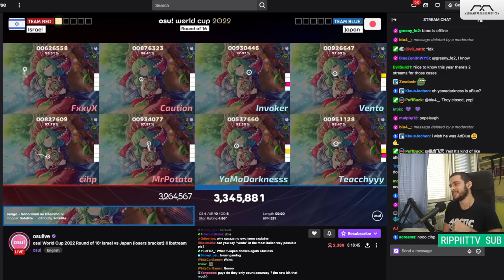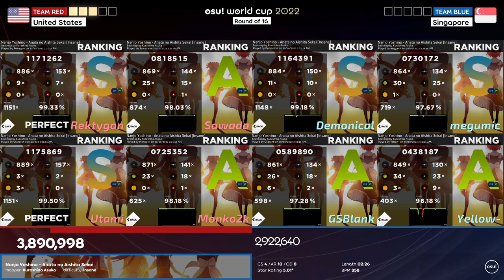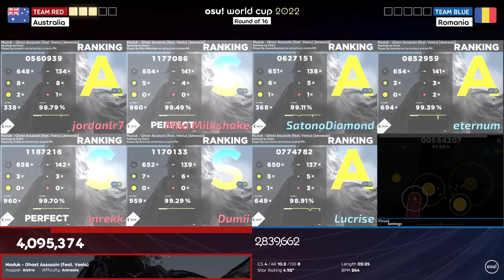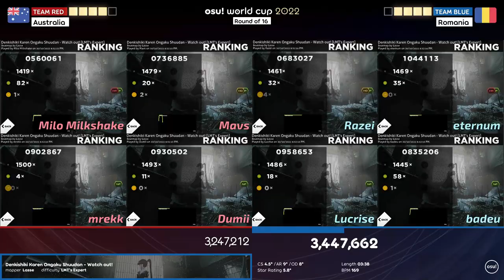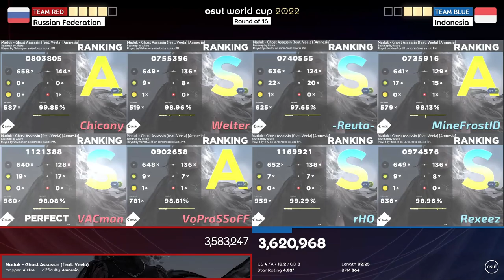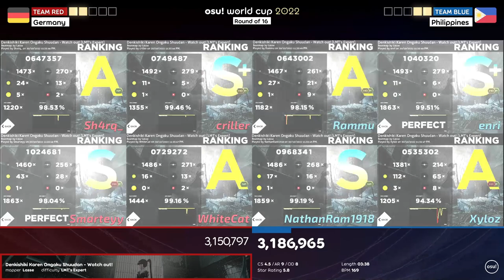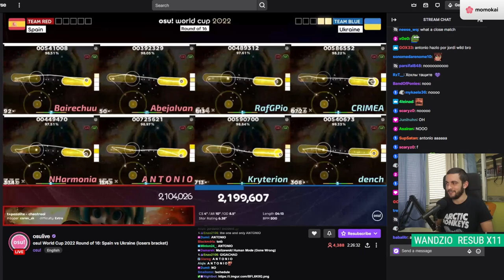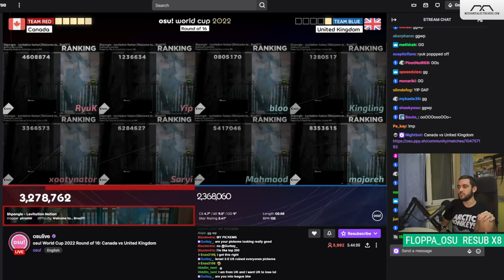The CRAZIEST Comeback EVER. | OWC 2022 RO16 Highlights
osu! World Cup 2022 Round of 16 Highlights and Best Moments

maliszewski is insane btw

Timestamps:
0:00 Israel vs. Japan
2:49 Sweden vs. Finland
4:18 Thailand vs. Mexico
5:09 United States vs. Singapore
6:42 South Korea vs. China
9:12 New Zealand vs. Denmark
11:14 Australia vs. Romania
16:17 Czech Republic vs. Taiwan
17:23 France vs. Hong Kong
19:27 Russia vs. Indonesia
22:52 Germany vs. Philippines
25:26 Turkey vs. Italy
29:06 Spain vs. Ukraine
29:59 Chile vs. Norway
31:19 Poland vs. Brazil
32:48 Canada vs. United Kingdom